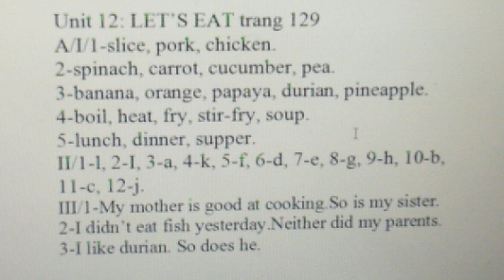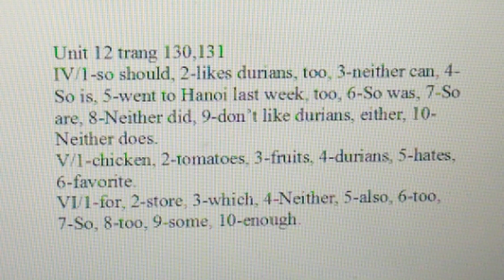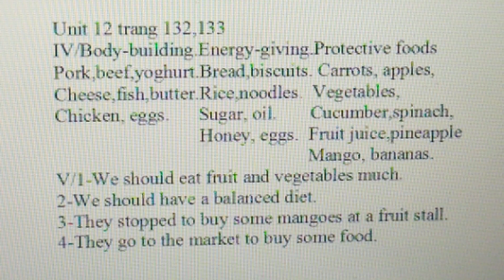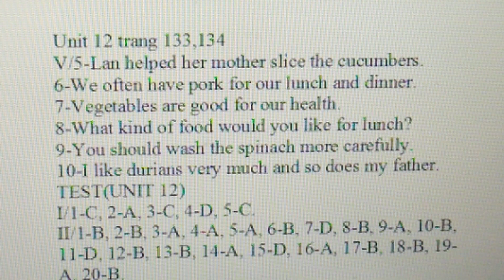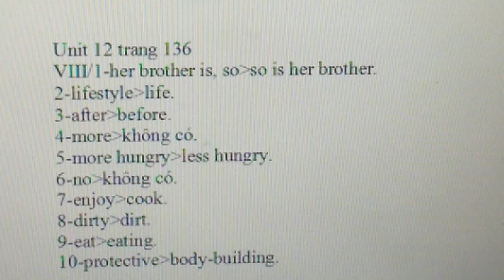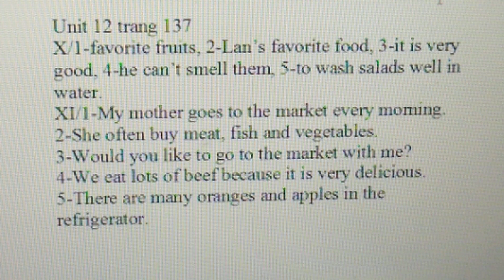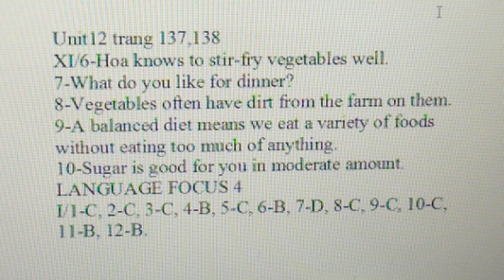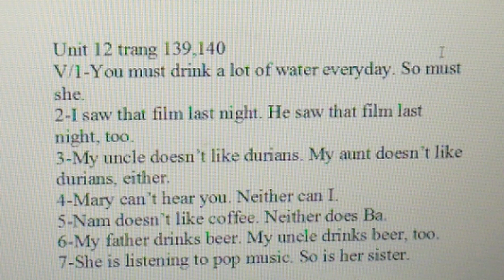Đáp án tất cả bài tập tiếng Anh 7 Unit 12 sách Lưu Hoằng Trí